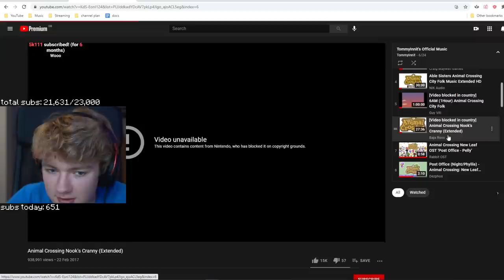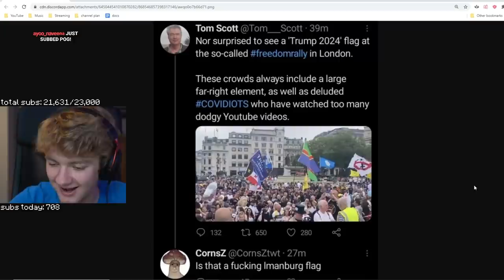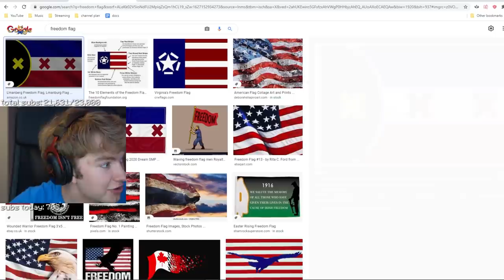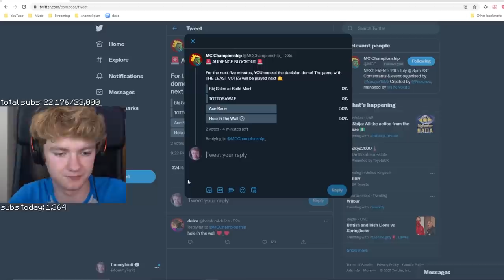Tommy & Phil Lose Their Minds in Minecraft Championship!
TommyInnit & Philza Lose Their Minds in Minecraft Championship